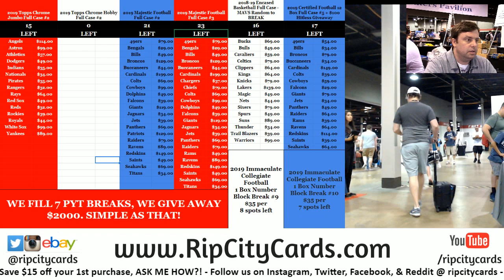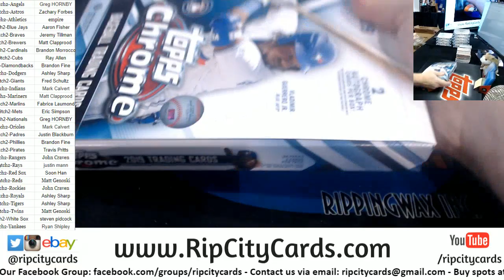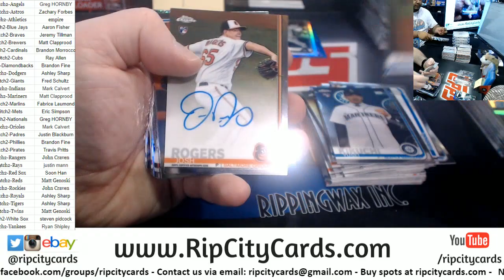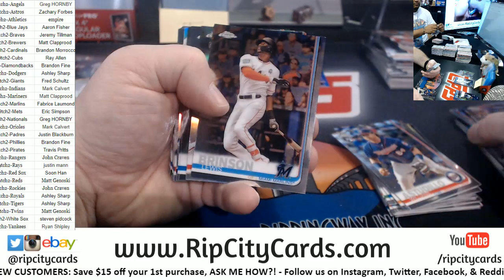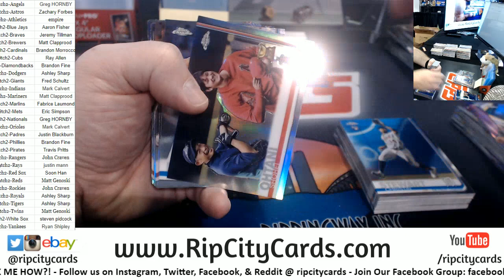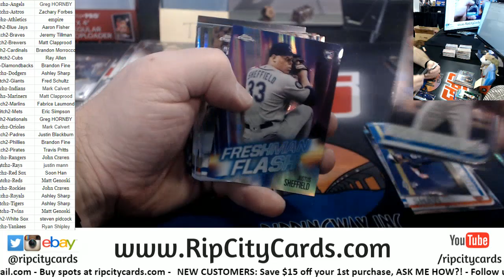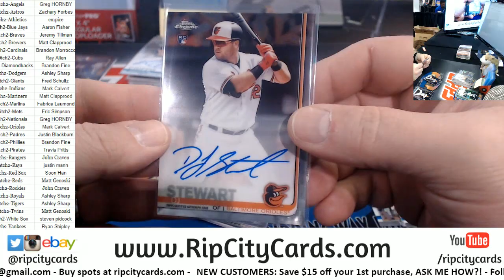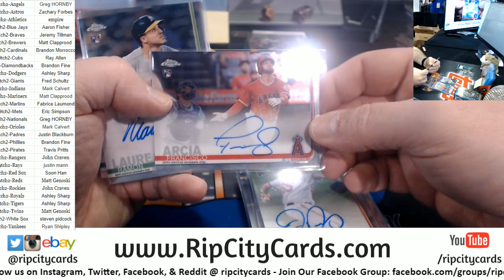2019 Topps Chrome Baseball Hobby Full Case #2 RCC